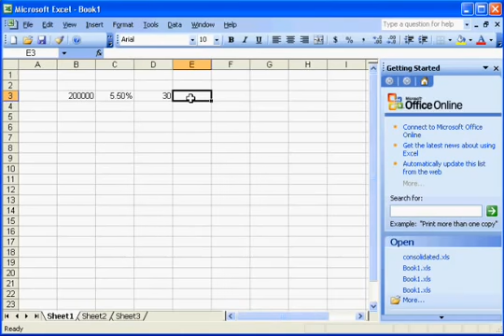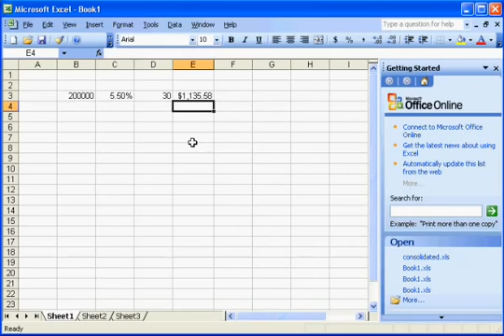Excel Calculate Mortgage Monthly Payment